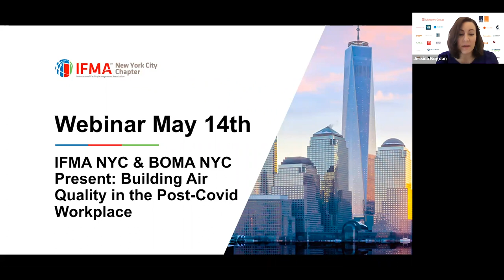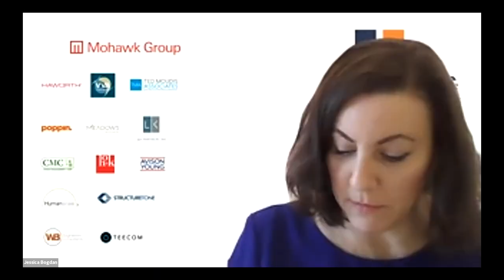IFMA NYC + BOMA Webinar — Building Air Quality in the Post-COVID-19 Workplace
As tenants return to the office, concerns about the air quality in their buildings has become more important. The conditions of existing HVAC systems, proper ventilation and air purification are topics that will be major factors in a confident return to office protocol.

Listen to our panel of experts talk about how to get the most out of existing HVAC systems, improve filtration and the devices tenants and building operators can rely on to keep tenants safe. Plus, learn how to best offset additional energy costs required to keep these systems working in top condition.